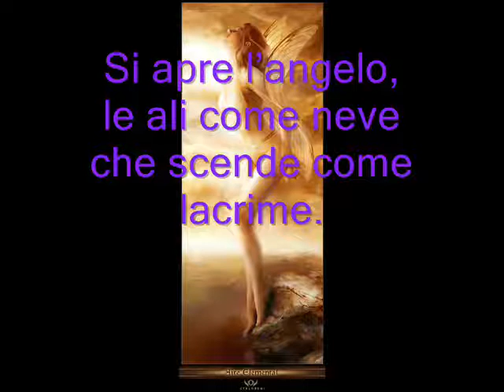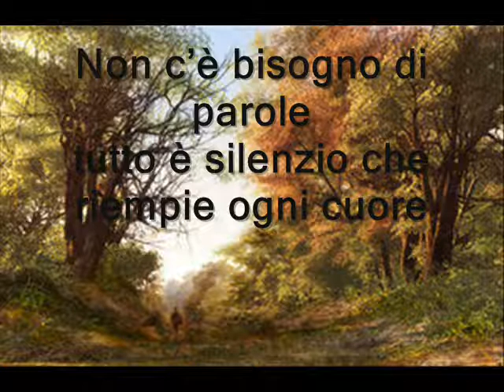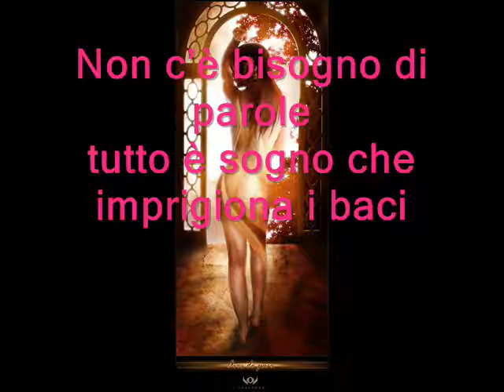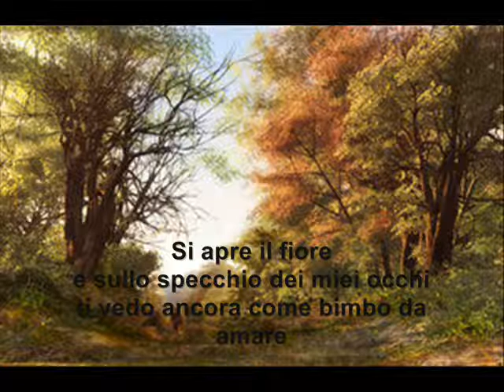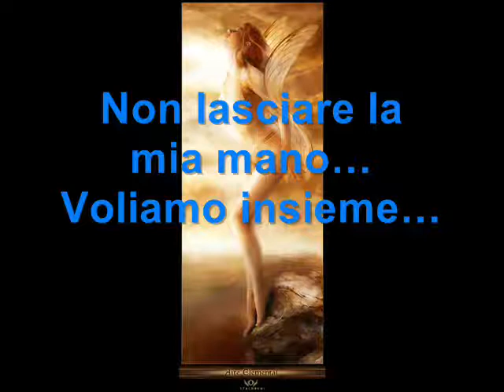Gianna nannini Sogno cn parole poesia Giorgia Spurio videopoesia.wmv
videopoesia
Music Author: Gianna Nannini
Music Title: Sogno
Poetry Author: Giorgia Spurio
Poetry Title. Voliamo insieme